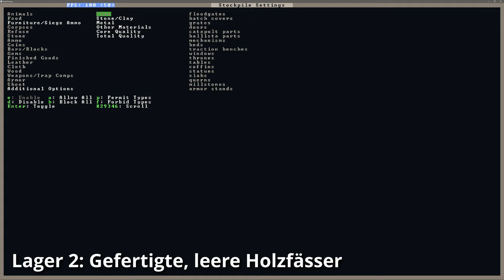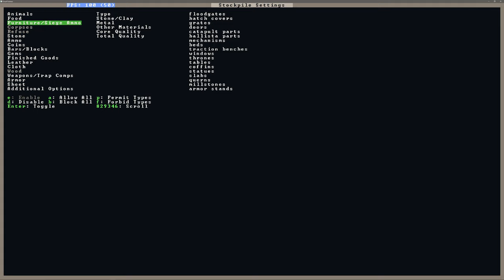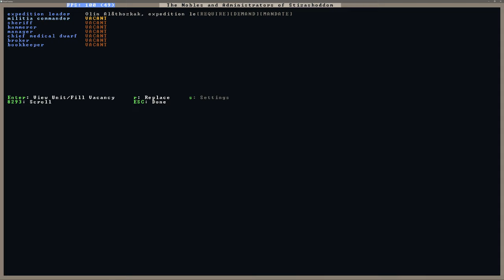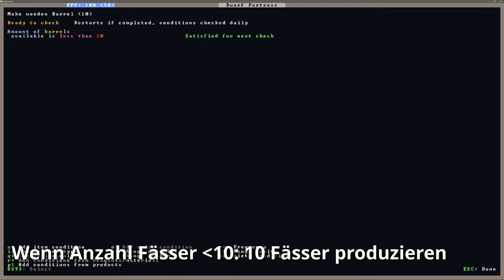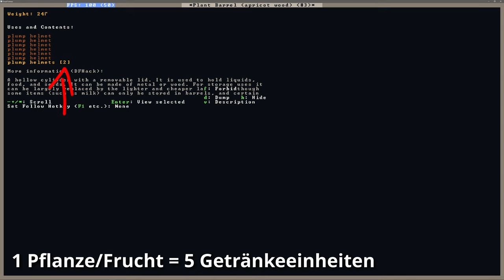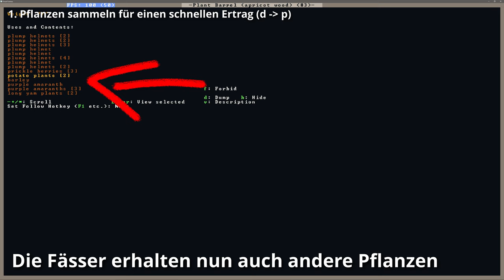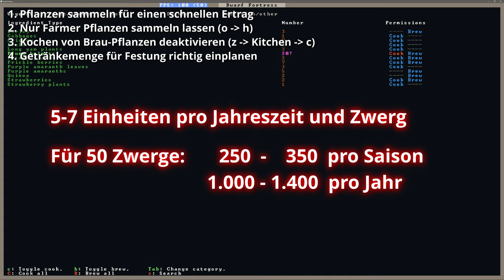Dwarf Fortress Tutorial #8 - Brauen [Deutsch]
In dieser Folge der Dwarf Fortress Tutorial-Reihe geht es um die Getränkeproduktion, um nicht zu sagen Spirituosen. Ich zeige dir anschaulich, welche Voraussetzungen die gesamte Verarbeitungskette benötigt und wie das Ganze anschließend im Spiel umgesetzt wird. Final gibt es noch ein paar Tipps, wie du das Brauen nochmal etwas tunen kannst.

Inhaltsverzeichnis:
0:00 Einleitung
0:39 Vorstellung der Supply Chain
2:45 Umsetzung im Spiel - Farm anlegen
3:57 Brennerei und Zimmerei bauen, Läger anlegen
6:37 Beginn des Anbaus
7:00 Manager benennen und Büro anlegen
7:40 Bestellungen anlegen und konfigurieren
8:40 Fassproduktion und erste Ernte
9:37 Beginn des Brauens
10:06 Verarbeitung von Pflanzenstapeln
11:33 Weitergehende Brau-Tipps
14:27 Ende und Ausblick